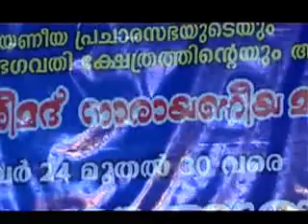perandur devi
Vishnusahasranamam